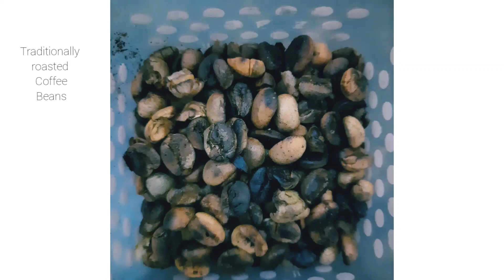My love for coffee is growing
My parents grow Arabica coffee beans in their garden and I never used to like coffee before, I'm growing fond of it now. If you ask me why, I don't have the answer haha. Kidding, my aunt suggested me that coffee helps in the diet process. The healthy way of dieting people, not starve yourself to death. Why to buy coffee when you have it growing. So this is the mini vlog of how I prepare my coffee. And mind you, once you get the hang of it's taste and aroma, the instant coffee is out of your list. I prefer black and no sugar coffee. What about you ?